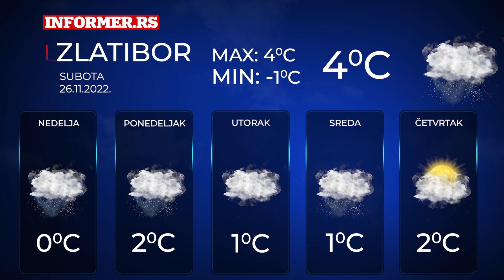Vremenska prognoza za Srbiju | 5 dana | Subota, 26. novembar 2022.